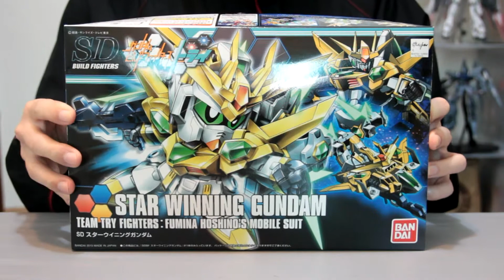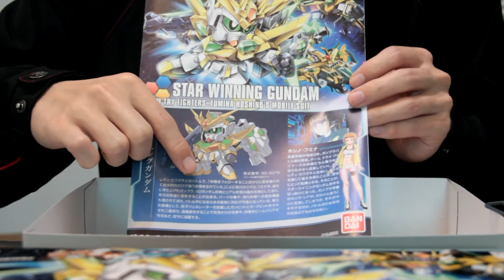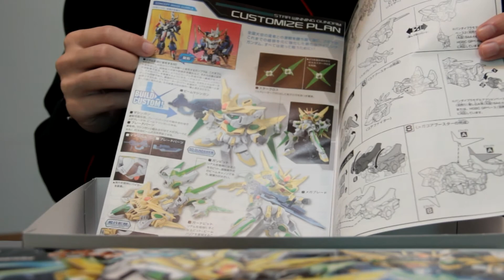【玩具開箱】SD模型系列 Star Winning Gundam 星際勝利鋼彈 星勝鋼彈 外盒開箱